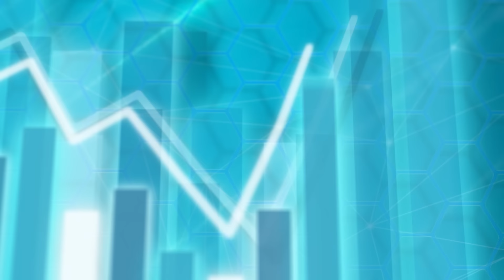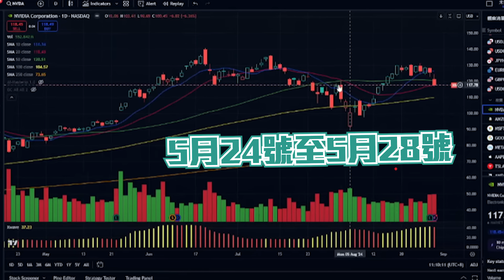股壇C見（上）︱減息期即將殺到 最應該掃咩貨？施永青．資深基金經理Jason︰聰明錢偷步買緊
內地債市今年逆流而上，5月份首隻超長期特別國債一上市暴升，甚至炒至兩度觸發停牌，不禁讓人留意減息周期將至，資金為什麼會湧入債市，今集《股壇C見》請來中原集團主席施永青及鵬格斯資產管理基金經理曾憲樂Jason為大家拆解。「在銀行資金過剩的情況之下，傾向買一些穩定和保守的債券去對沖未來經濟下限的風險」，Jason認為這是資金紛紛買國債的原因，他遂指不只銀行，甚至個人投資者也有相關的操作。施永青相信美國進入減息期，中國會跟隨步伐，「進一步減息，有人有國債買都買住先」。但投資債市有十分多選擇及細節留意，Jason提醒投資者必須要小心「一件事」，到底是什麼呢？